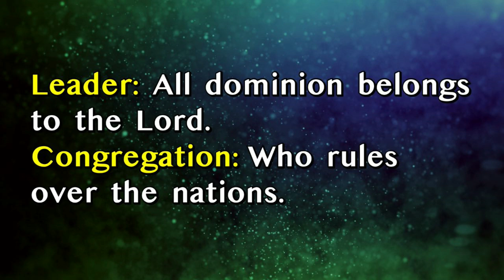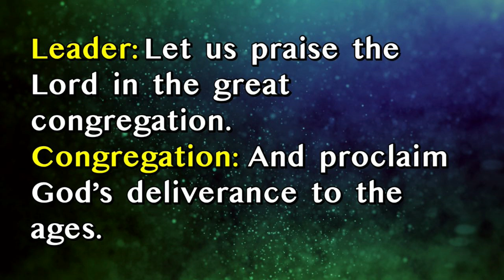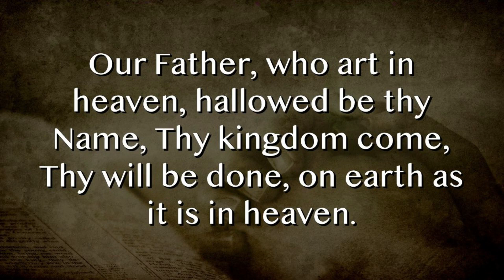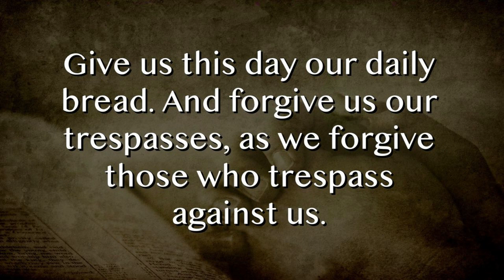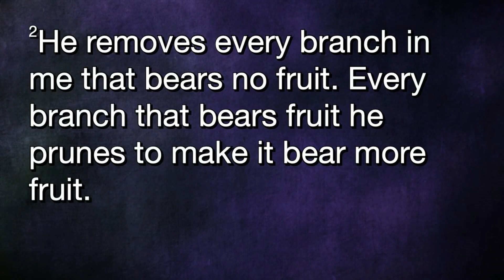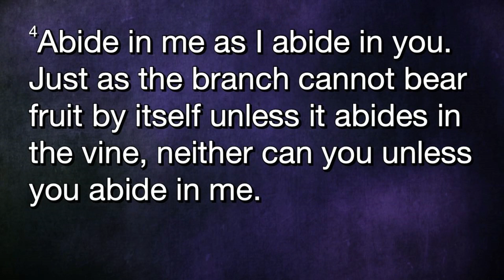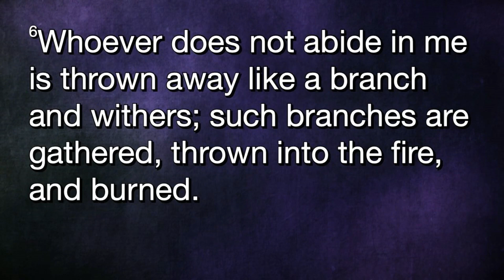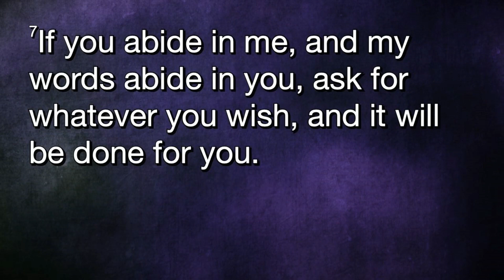042824 Traditional Service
Sunday, April 28, 2024 Traditional Service (full length recording) from Satellite Beach United Methodist Church, Satellite Beach, FL 32937
Title: The True Vine